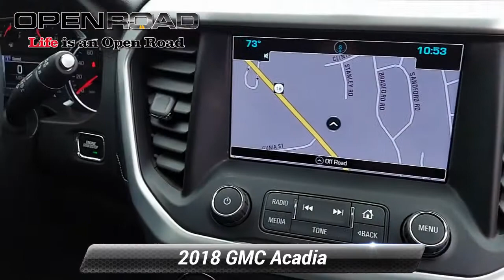Used 2018 GMC Acadia SLT, East Brunswick, NJ 45829A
WAS $26,997, $6,900 below J.D. Power Retail!, EPA 25 MPG Hwy/17 MPG City! CARFAX 1-Owner, Clean. 3rd Row Seat, Heated Seats, Premium Sound System, Back-Up Camera, iPod/MP3 Input, Satellite Radio, Quad Seats, Alloy Wheels SEE MORE!AFFORDABLEWas $26,997. This Acadia is priced $6,900 below J.D. Power Retail.KEY FEATURES INCLUDEThird Row Seat, All Wheel Drive, Quad Bucket Seats, Power Liftgate, Rear Air, Heated Driver Seat, Back-Up Camera, Premium Sound System, Satellite Radio, iPod/MP3 Input, Onboard Communications System, Remote Engine Start, Dual Zone A/C, Apple CarPlay, Cross-Traffic Alert. MP3 Player, Aluminum Wheels, Privacy Glass, Keyless Entry, Remote Trunk Release. GMC SLT with Quicksilver Metallic exterior and Jet Black interior features a V6 Cylinder Engine with 310 HP at 6600 RPM*. Non-Smoker vehicle, ALL WHEEL DRIVE, CLEAN CARFAXVEHICLE REVIEWSEdmunds.com's review says "The Acadia has a well-tuned braking system that drivers of all types will find accommodating. An easy-to-modulate pedal and plenty of stopping power. Our testing showed that, even after multiple aggressive stops, there was no loss of stopping power.".EXCELLENT SAFETY FOR YOUR FAMILYBlind Spot Monitor, Child Safety Locks, 4-Wheel ABS, 4-Wheel Disc Brakes, Tire Pressure Monitoring System Great Gas Mileage: 25 MPG Hwy.WHO WE AREBUY FROM AN AWARD WINNING DEALER PLEASE NOTE: *All advertised prices are plus tax, title, dmv, dealer fees, and dealer installed options.*Based on current year EPA mileage ratings. Use for comparison purposes only. Your actual mileage will vary, depending on how you drive and maintain your vehicle, driving conditions, battery pack age/condition (hybrid models only) and other factors.

[RLVID:4107:d2f9c7fec0f35671:8dc80eaab3a301bb:1]